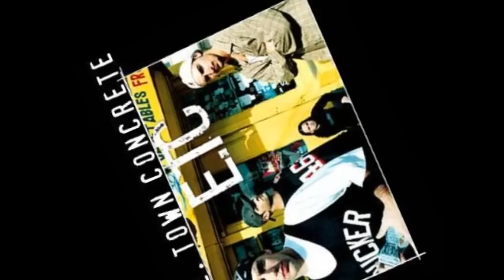E.Town Concrete ft. Jamey Jasta (from Hatebreed) - Battle Lines